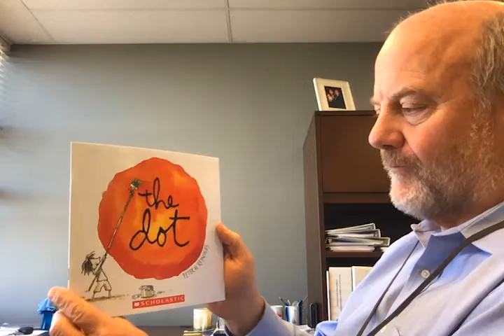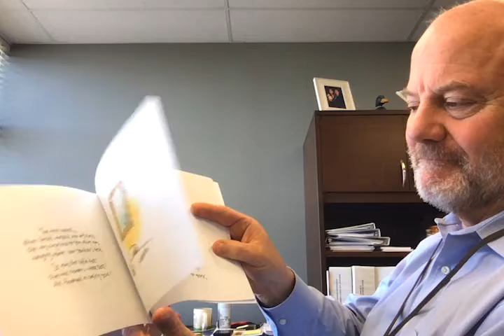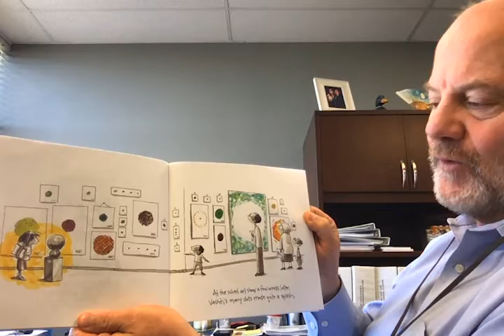Superintendent Liguori Reads: The Dot by Peter H. Reynolds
Superintendent Liguori reads The Dot, written and illustrated by Peter H. Reynolds, and published by Scholastic Books.

Want to read along? Turn on the subtitles by clicking "CC" in the bottom right corner of the video. It's a great way to practice your literacy skills!